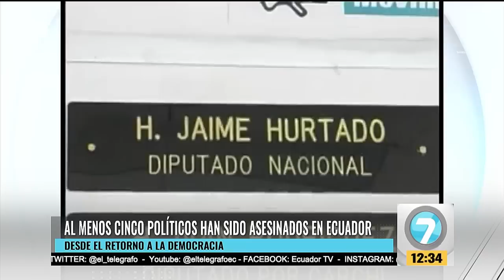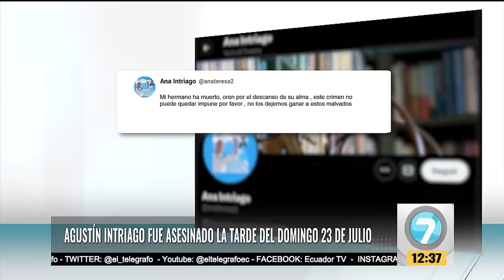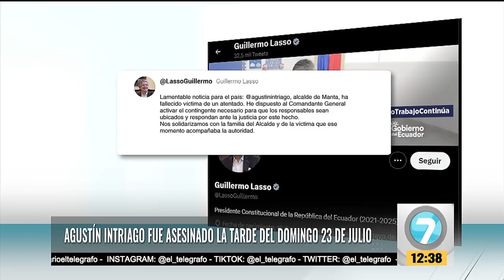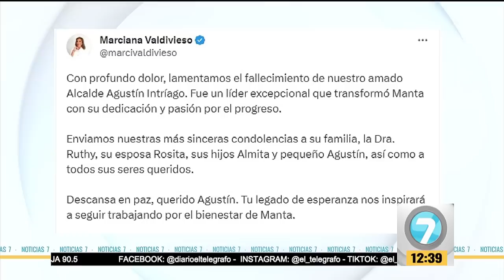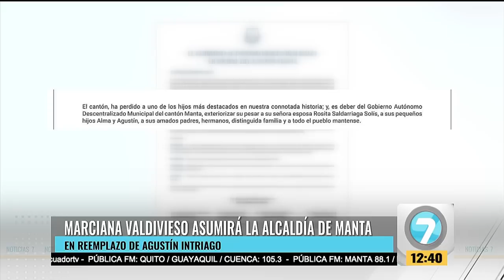Noticias7 | Al Mediodía / Lunes, 24 de julio de 2023